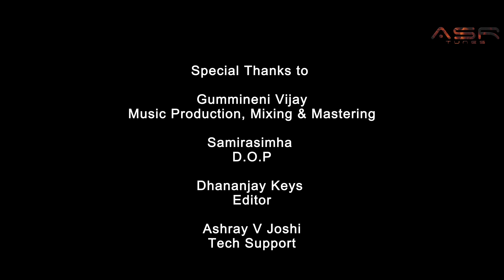Amma Nuvve | Aniruddha Sastry | ASR Tunes | Telugu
Listen to AmmaNuvve , an ode to motherhood by AniruddhaSastry

Credits -
Singer - Aniruddha Sastry
Lyrics - Aniruddha Sastry
Programmed , Mix and Mastered by  Gummineni Vijay

D.O.P - Samirasimha
Editor - Dhananjay Keys
Tech Support - Ashray V Joshi

Listen to Amma Nuvve Single on your favourite music streaming platforms -

Music on ASR Tunes

Lyrics -
అమ్మ నువ్వే అన్నీ నువ్వే
నువ్వు లేక నేనుండలేను
ధైర్యం నువ్వే నా సాయం నువ్వే
నువ్వు లేక నేను బ్రతకలేను
నువ్వే నా ప్రాణం
నీకోసమీ పయనం
నువ్వు నాకోసం చేసే త్యాగం
లేకుండ నే శూన్యం
కష్టాలన్నీ నాకుండనీ
సుఖమెప్పుడూ నీ తోడుండనీ
నీ కన్నుల్లో చిన్న కన్నీరున్న
బాధ నా గుండెలోన
లాలీ నీకోసం పాడుతున్న
నీతోనే నేనున్నా
లాలీ జో ... జో లాలీ జో ...
లాలీ జో ...

Amma nuvve ,, anni nuvve
Nuvvu leka nenunDalenu
Dhairyam nuvve naa saayam nuvve
Nuvvu leka ne bratakalenu
Nuvve naa praanam
Neekosam ee payanam
Nuv naakosam chese tyaagam
LekunDa ne shoonyam
KashTalanni naakunDani
SukhameppuDu nee toDunDani
Nee kannullo chinna kanneerunna
Baadha naa gunDelona
Laali neekosam paaDutunna
Neetoney nenunna
Laali jo.. jo laali jo..
Laali jo...